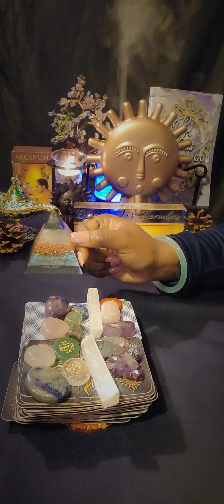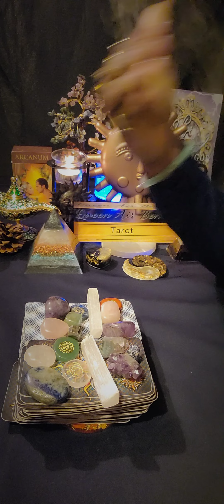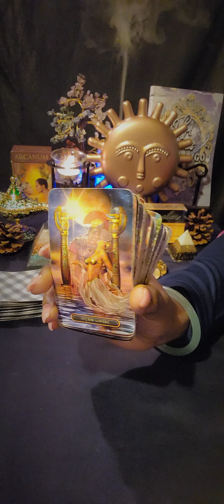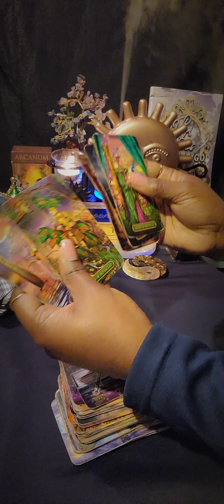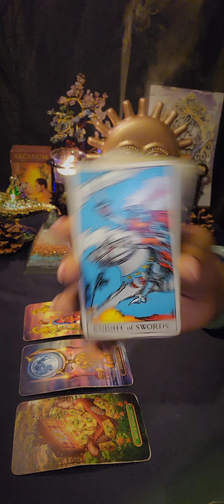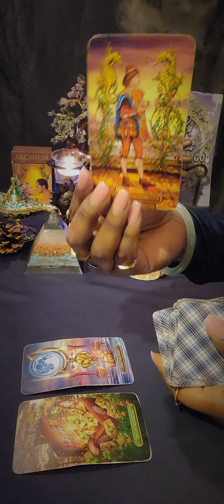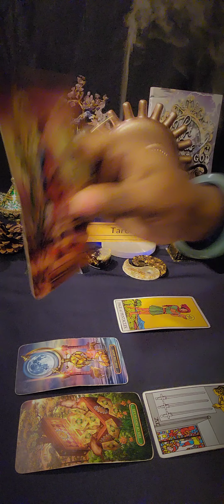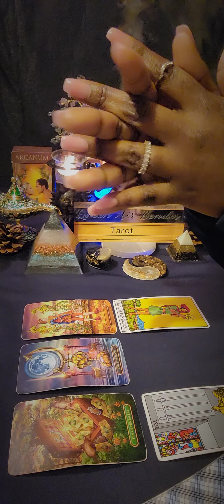♓️ PISCES Their Heart Won't Let Them Go Anywhere, Ego & Pride Has Gotten The Best Of Them 🤦🏾‍♀️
PISCES General Weekly Reading

🧿 FOR PERSONAL READINGS: